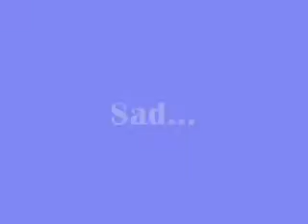It's the Veal...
Christina. I love you =] !